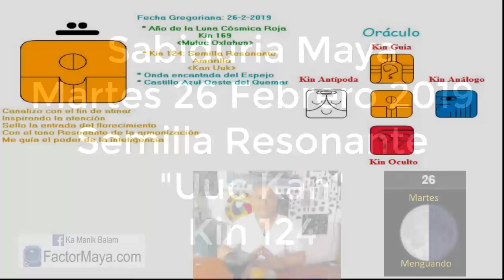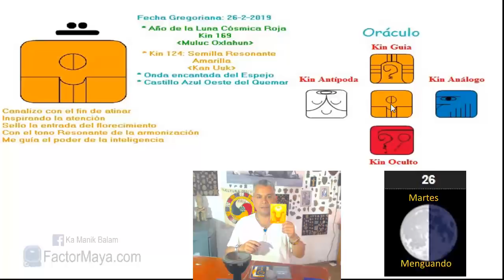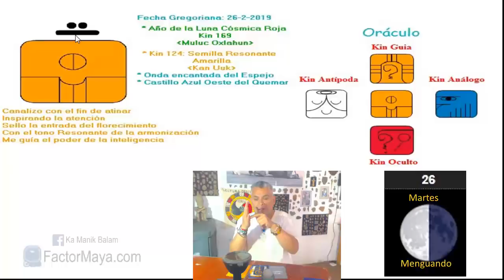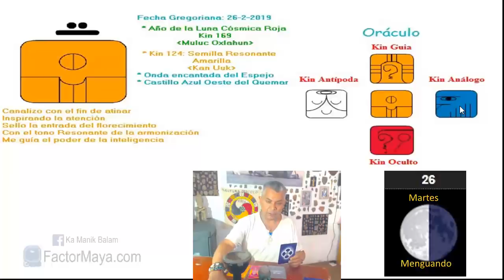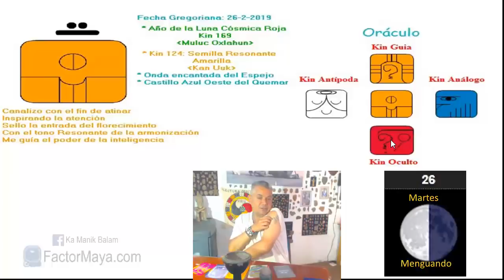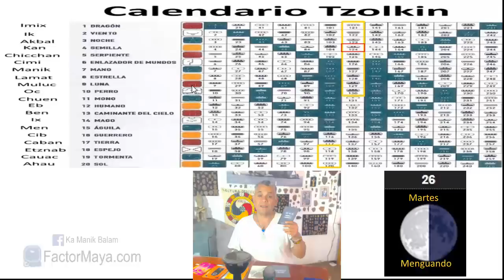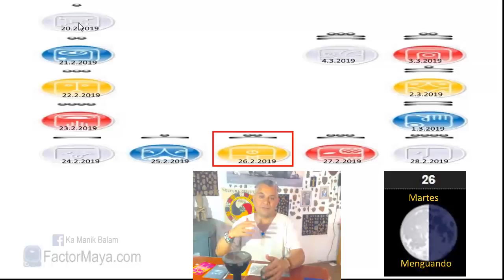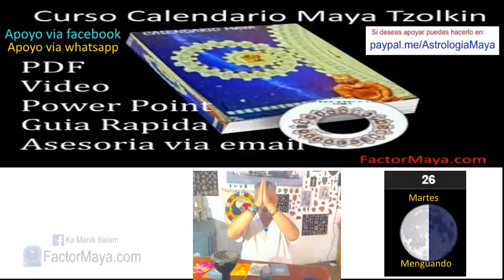Sabiduria Maya. Martes 26 Febrero 2019. Semilla Resonante. “Uuc Kan”. Kin 124.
“Siembre consciencia, empiezo conmigo”
Un buen dia para sembrar consciencia, sembrar la semilla de alguna intención que tenemos. El mayor riesgo en la vida, es el de no tomar algún riesgo, permanecer como una semilla que no rompe sus cascaras. Canalizar nuestra energia hacia vibraciones similares. Prestar atencion a nuestras relaciones, son espejos que nos muestran nuestras sombras. Cerrar ciclos.

Gratitud infinita!